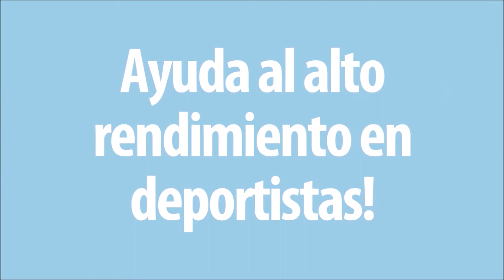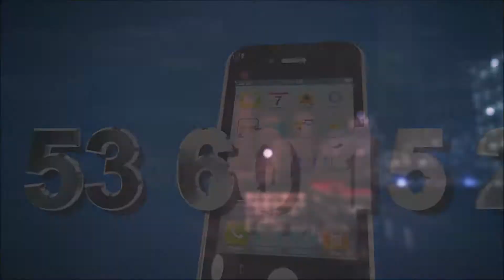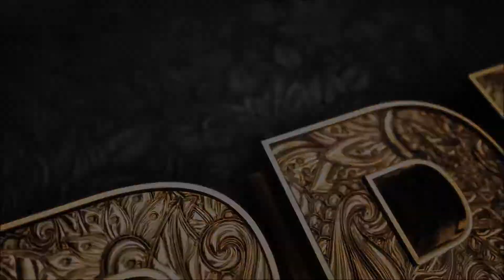ALFA JR LUCHA LIBRE TV HD VOL 94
Alfa Jr, un Joven que viene con todo para ganarse un lugar en la Lucha Libre Profesional, solo aquí "LUCHA LIBRE TV"